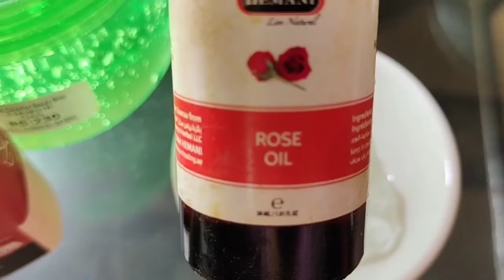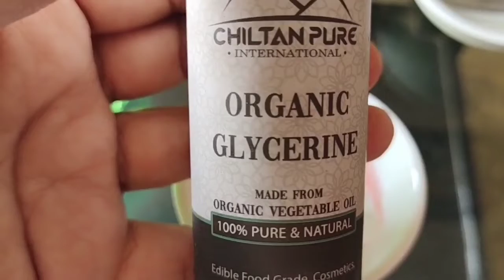Kishmish Organic VS Homemade Gel || Summer Face Glowing Gel